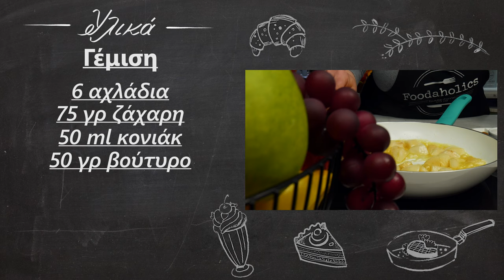Γαλλική μπισκοτένια αχλαδόπιτα | Foodaholics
Γαλλική μπισκοτένια αχλαδόπιτα | Gallikh mpiskotenia axladopita

Συστατικά:

Γέμιση
 6 αχλάδια
 75 γρ ζάχαρη
 50 ml κονιάκ
 50 γρ βούτυρο
 50 γρ σταφίδες
 1 κουταλάκι κανέλα
 ½ κουταλάκι γαρίφαλο
 1 βανίλια
 Ζύμη τάρτας
 400 γρ αλεύρι
 100 γρ ζάχαρη
 230 γρ βούτυρο
 2 αυγά
 Λίγο αλάτι

  Stuffing
  6 pears
  75 g of sugar
  50 ml of brandy
  50 g butter
  50 g of raisins
  1 teaspoon cinnamon
  ½ teaspoon cloves
  1 vanilla
  Tart pastry
  400 g of flour
  100 grams of sugar
  230 g butter
  2 eggs